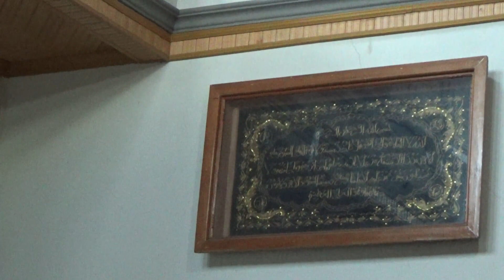PERTEMUAN DAN ARISAN BULANAN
Paguyuban Mutiara Lokan atau PML adalah komunitas briker dari organisasi Rapi dan Orari ataupun simpatisan yang bermain radio di wilayah Kabupaten Mukomuko. bermain pada frekwensi 143.970
setiap bulan diadakannya pertemuan dalam bentuk arisan dan membahas masalah  tentang komunitas serta arisan.